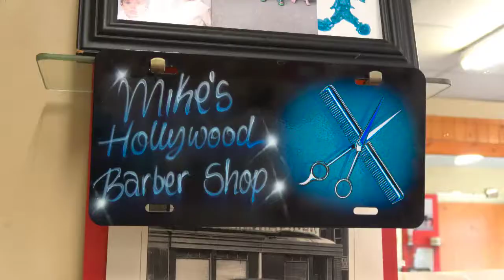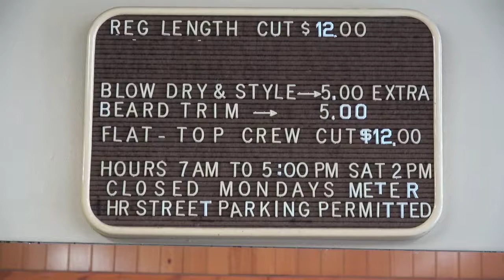Interview- Mike Caruso, Hollywood Barber Shop- 9/22/17